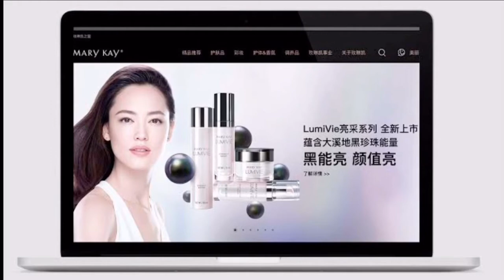5 Things About Korean Glass Skincare | Lumivie Set | DON’T BUY without watching this!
❤️DON’T BUY without Watching This!❤️

Thinking of trying this Newest Mary Kay Lumivie Skincare Set?

Here’s 5 Things you should know about MaryKay Lumivie Skincare Set!✨

Consider watching this before having one💕

🌹PROMO ALERT🌹

I have an On going Promo for Lumivie Skincare Set💕